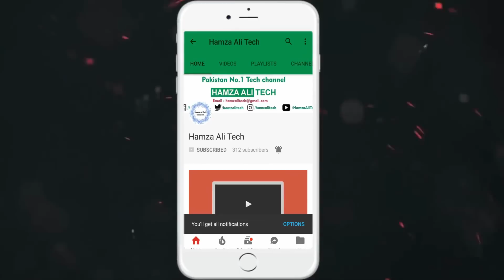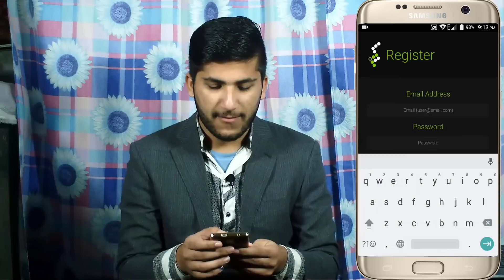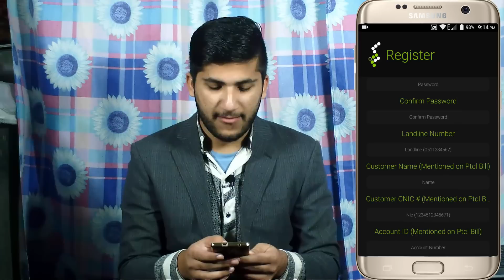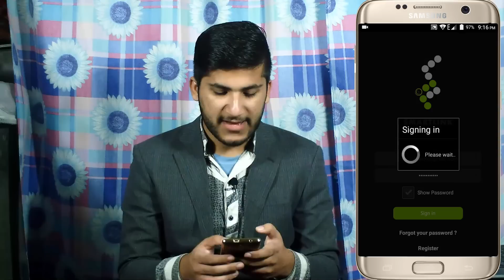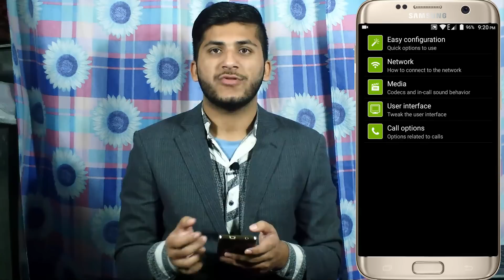Ptcl SmartLink App Review | How to Activate Ptcl SmartLink Account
today's video is about Ptcl SmartLink App with the help of this app you make and receive your Landline calls from your mobile also you can make voice calls to anywhere (Landline & Mobile) Smartlink app enabled you to chat with your Smartlink buddies with the help of Smartlink App you can make video calls to your Smartlink buddies

How to Speed Up Your Internet Speed | Ptcl Internet | EVO | DSL | Triple Internet Speed For Free